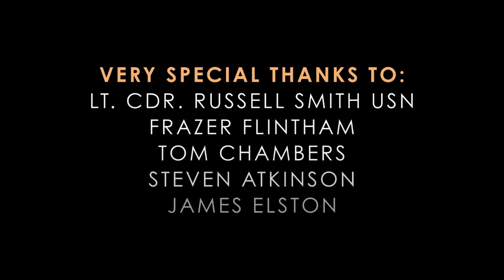Into The Night | An interview with Lt. Cdr. Russell Smith USN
We had the absolute privilege to sit down and talk with Lt. Cdr. Russell Smith USN who was there on the night of 19 December 1981 piloting the Sea King Rescue 80.

Forty years later, Russell lives back in the states with his wife and family, but still vividly remembers the events of that night. After reaching out to us with an interest in watching Into The Night, writer Frazer Flintham and actor Tom Chambers sat down over Zoom with Russell to chat more about his life and the play.